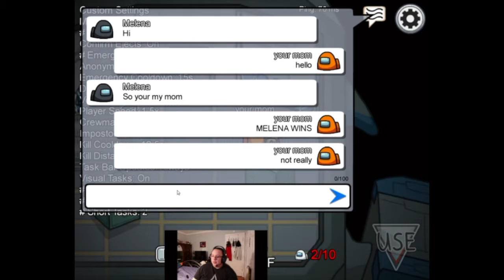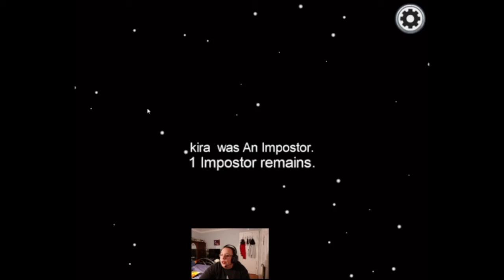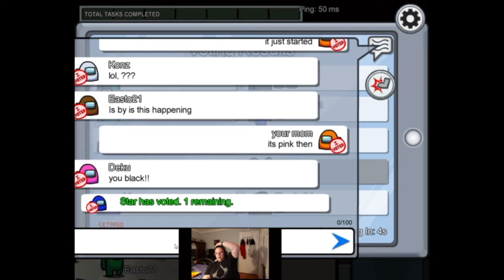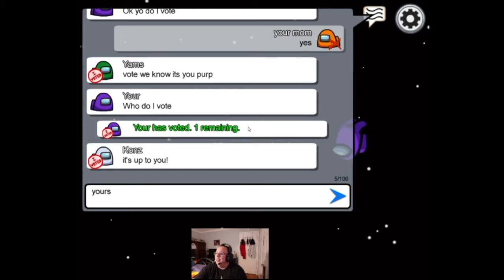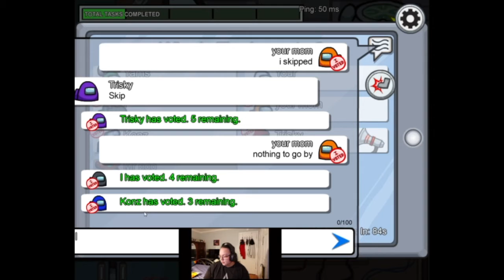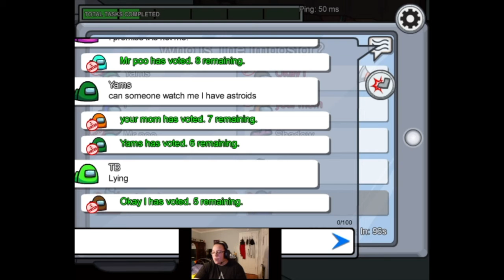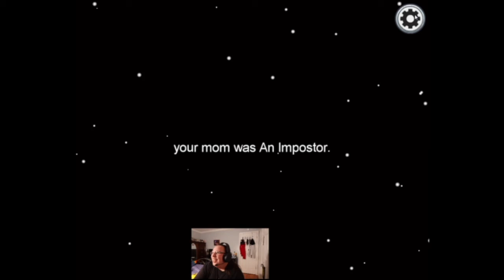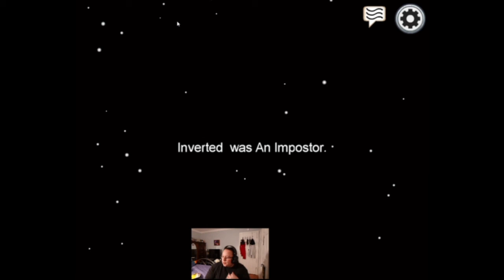among us part 4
it has been a while since I played this game